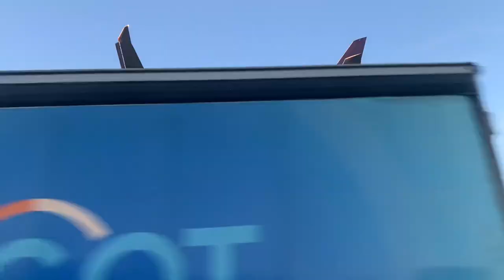London Heathrow arrivals plane spotting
Hello everyone, in this video i’m at London Heathrow airport plane spotting. If you enjoyed this video go check out some of my other videos on this channel.